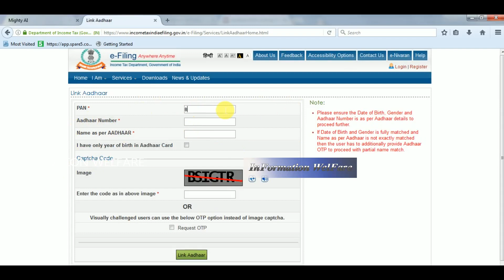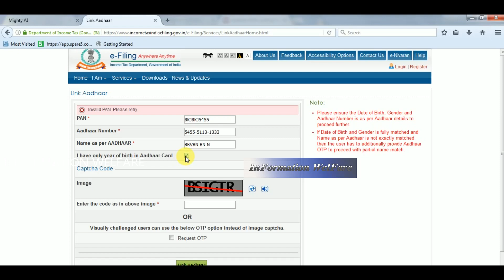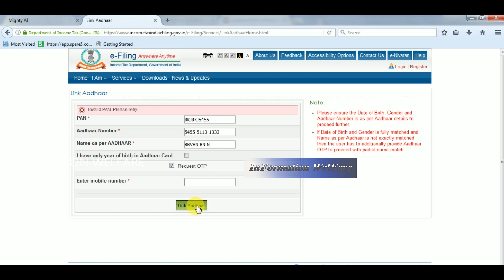Aadhaar-PAN linking mandatory from 1 July..Here it is how to link step by step guide?